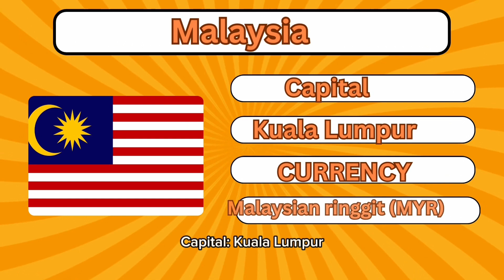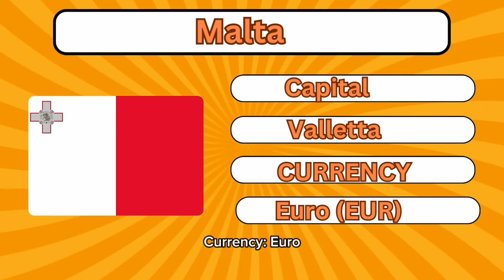Flags of the countries, capitals, and currencies No#028